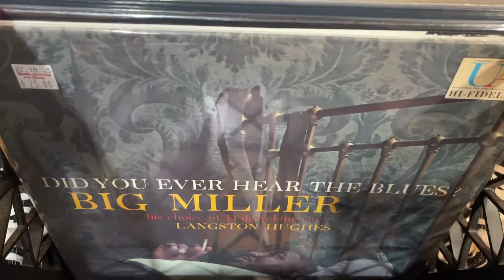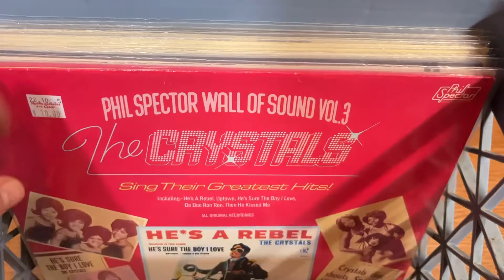Vinyl Records New Arrivals Including: Angie Stone, Bill Evans, Big Miller, Willie Nelson, Beach Boys